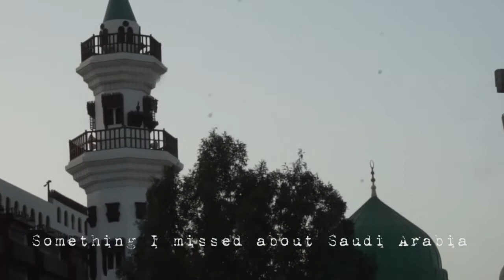Something I Missed in Saudi Arabia - View of Historical Museum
Audio Credit:
Title: Childhood
Artist: Scott Buckley
Genre: Sad piano